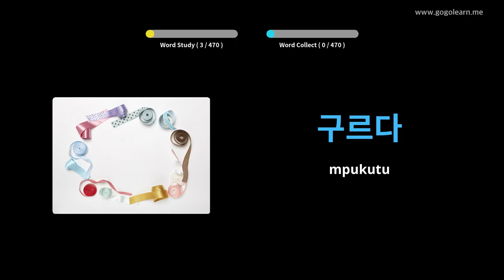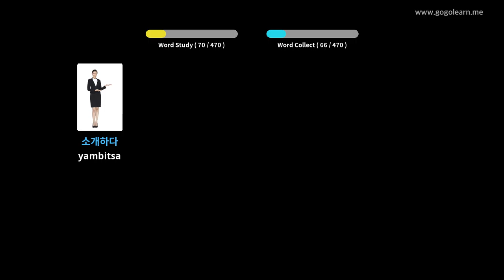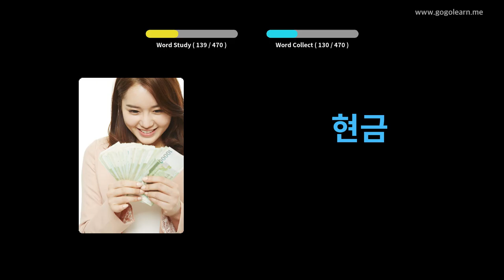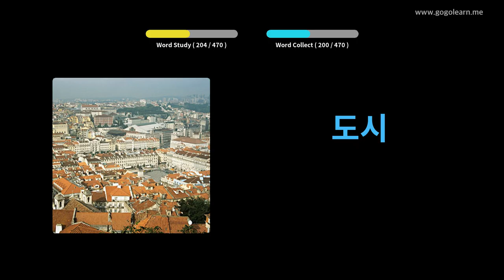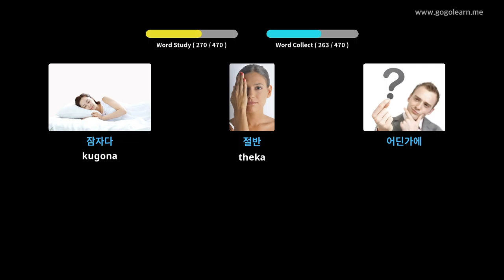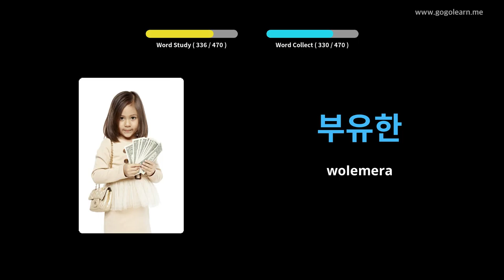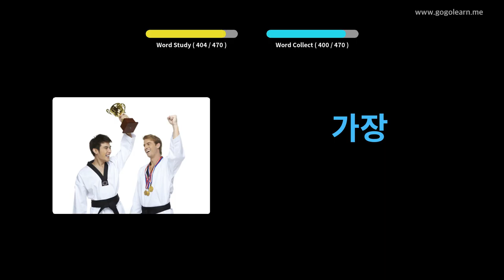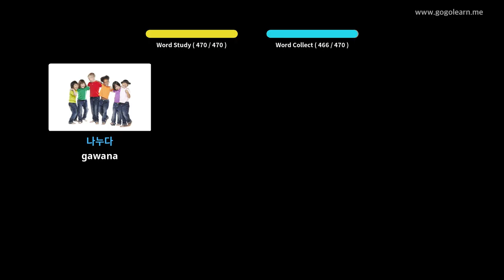Korea Vocabulary Primary School | Golearn